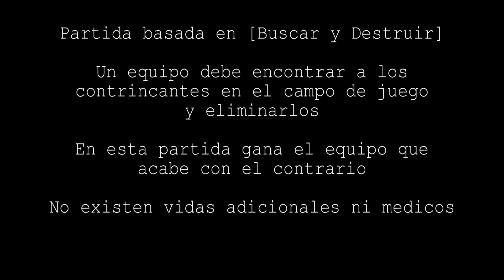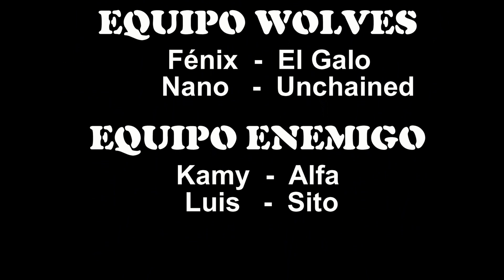Cor. Boxer - Airsoft Game "Kick The Honeycomb"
Cor. Boxer Airsoft Videos

Partida de Airsoft basada en buscar y destruir realizada el día 24/02/2013. Con tan solo 4 jugadores.

Espero que les guste, comenten y den likes y thumbs up.